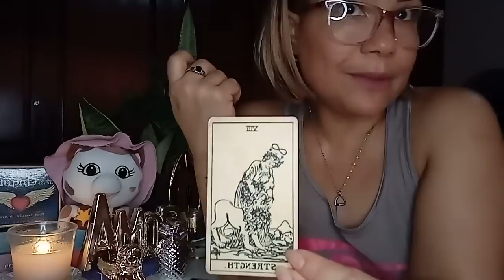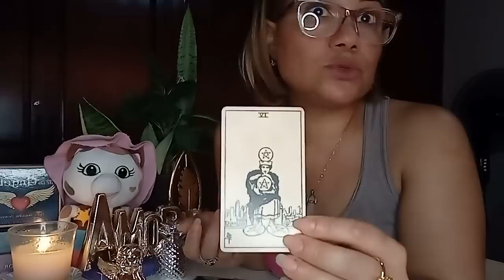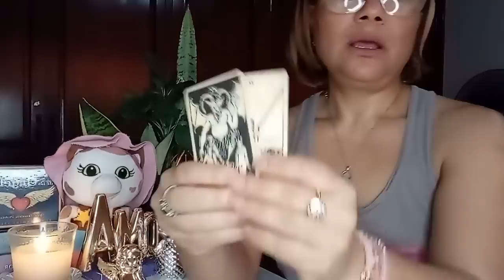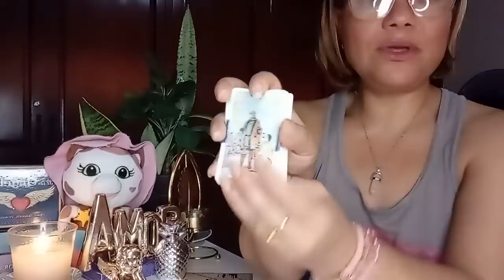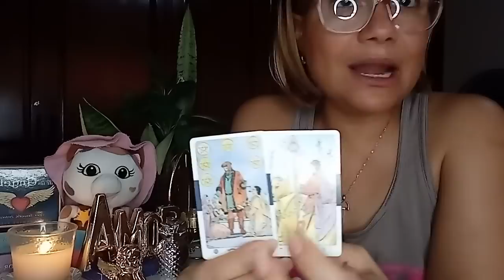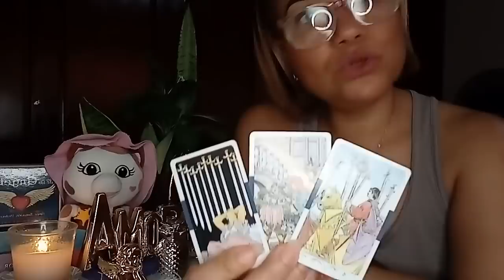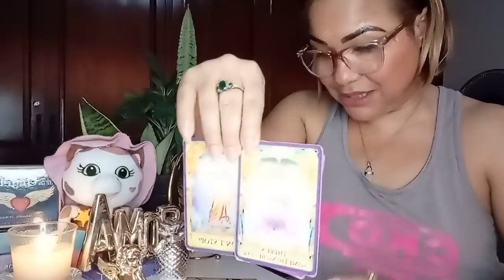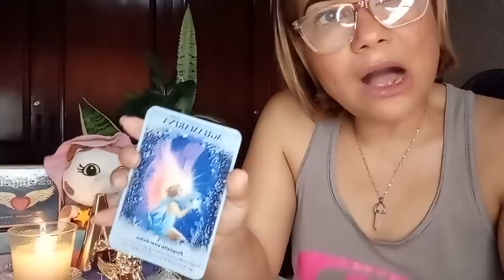GÉMINIS AMOR DEL 7 AL 13 DE MARZ. 2022: QUIERE DECIRTE QUE NO HAY UN SOLO DÍA QUE NO PIENSE EN TÍ ❤️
👉 ESTÉ VÍDEO ES PARA MAYORES DE 18 AÑOS.